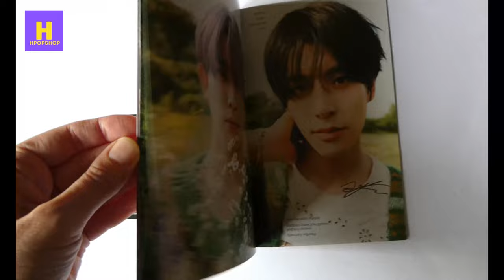ENHYPEN ORANGE BLOOD ALBUM MINI PHOTO BOOKS - ENGENE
THANKS!